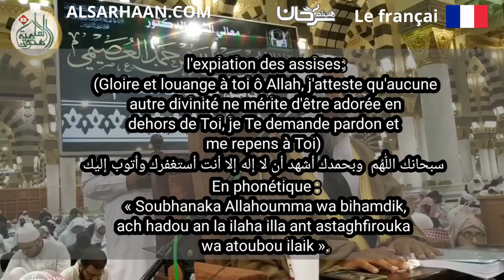Les dix convenances